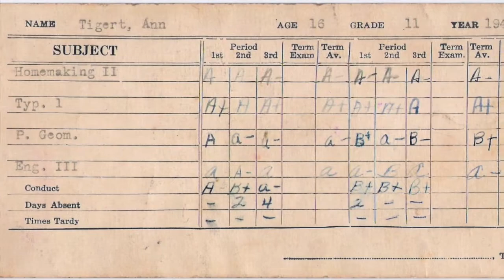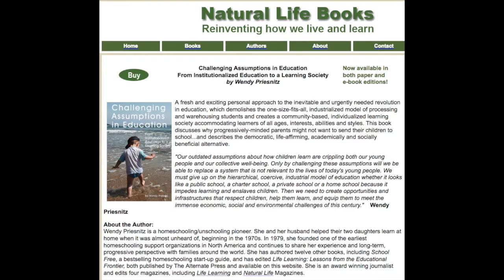What Schools Teach and Children versus Courses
The first story contains quotes by teachers written on her daughter's report cards over the years (“If your daughter would just apply herself a little harder I think she could get it. She has got to understand that much of the work done in school is boring and tedious.”—Fifth grade teacher).
The second story is about the joyful learning children do when parents don't pressure children to do school work. Wendy Priesnitz writes, “Heidi (8) and Melanie (6) are refusing to do the correspondence courses. Don’t blame them! … We’ve said they don’t ever have to ever do the course, but they seem to feel an obligation to them because they helped get us approved. So from time to time they go at it, only to remember how boring it is and put it away until they’ve forgotten again.”